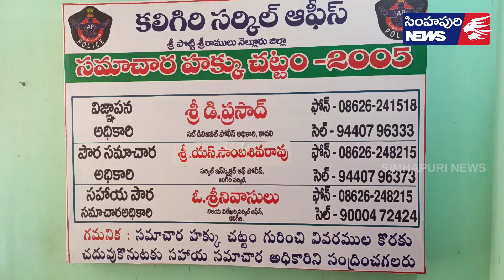కలిగిరి సీఐగా సాంబ‌శివ‌రావు బాధ్యతల స్వీక‌ర‌ణ‌/ Simhapuri News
కలిగిరి సీఐగా సాంబ‌శివ‌రావు బాధ్యతల స్వీక‌ర‌ణ‌
ఉదయగిరి నియోజకవర్గం, కలిగిరి మండల సర్కిల్ ఇన్‌స్పెక్ట‌ర్‌గా ఎస్.సాంబశివరావు పదవీ బాధ్యతలు స్వీకరించారు. మండ‌ల కేంద్రంలోని పోలీస్‌స్టేష‌న్‌లో ఆయ‌న బాధ్య‌త‌లు స్వీక‌రించి విలేక‌రుల‌తో మాట్లాడారు. స‌ర్కిల్ ప‌రిధిలో ఎలాంటి అవాంఛ‌నీయ సంఘ‌ట‌న‌లు చోటుచేసుకోకుండా చ‌ర్య‌లు తీసుకుంటామ‌ని ఆయ‌న వెల్ల‌డించారు. ట్రాఫిక్ స‌మ‌స్య‌లు త‌ర‌చూ సంభ‌విస్తున్నాయ‌ని, దీని నివార‌ణ‌కు చర్య‌లు తీసుకుంటామ‌ని పేర్కొన్నారు.